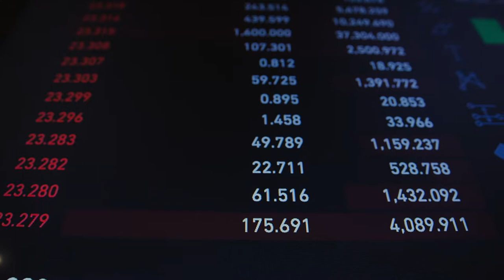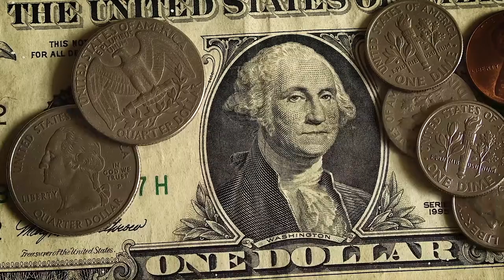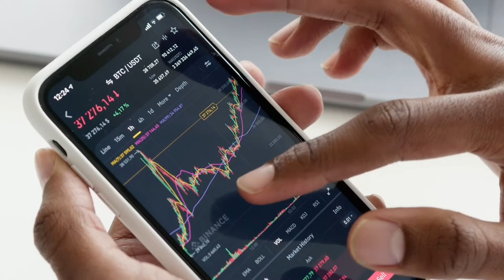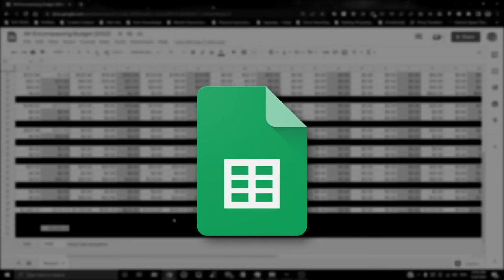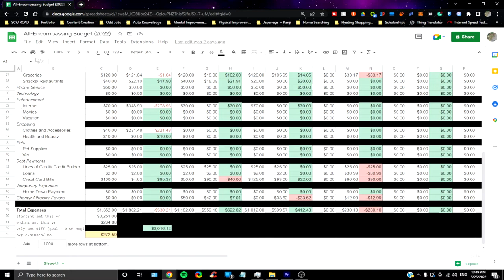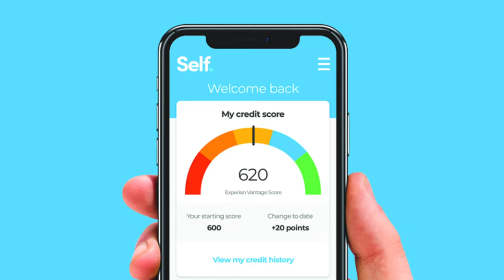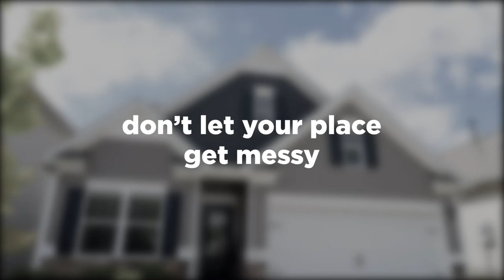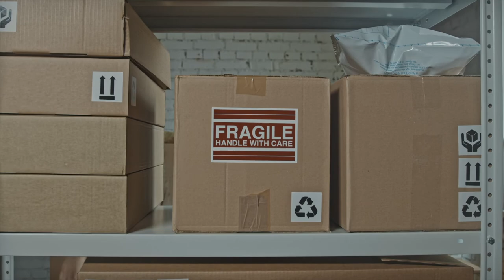Things You Should Probably Stop Doing in 2022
Hey there! Today I want to show you things that you might not be doing, or things you should probably stop doing at some point this year. There's a lot of information in this video, so if you're interested, watch the whole way through!

s t o c k    i m a g e r y